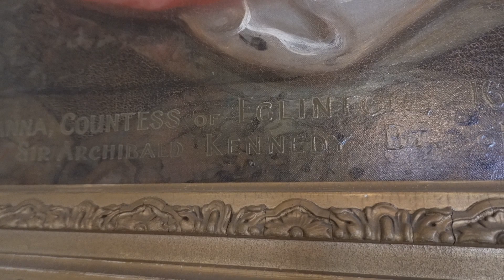Susan Kennedy painting in Culzean Castle of Scotland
Bill Rogers gives details about the Countess Susanna Kennedy painting in the round room of the Culzean Castle